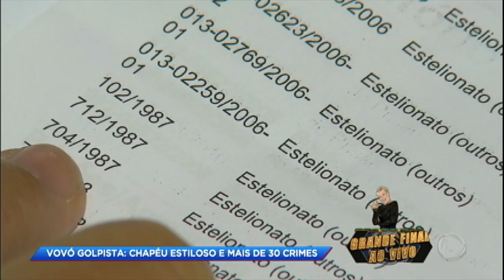Vovó golpista é presa com mais de 30 acusações no RJ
Antes de ser presa em um bar de Copacabana, Maria, de 61 anos, já era velha conhecida da polícia carioca. Ela soma 33 passagens pelos crimes de furto, estelionato e ameaça. Boa de papo, a golpista conquistava a confiança das vítimas com um estilo bem peculiar: ela sempre usava um chapéu na hora de praticar os crimes. Veja!